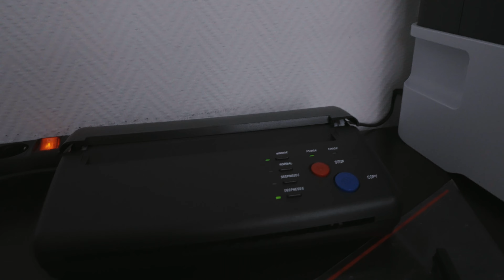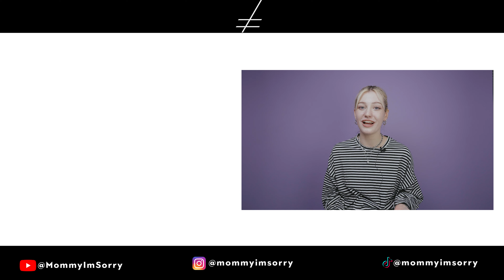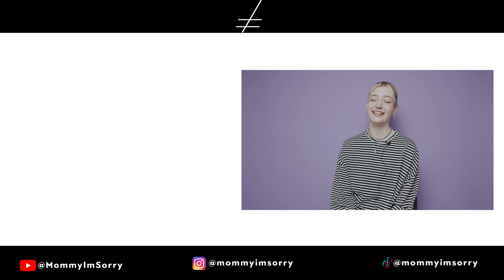Gewinnspiel bei Mary is fire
Mary hatte auf Insta zusammen mit @unsympathischtv ein Gewinnspiel. Hier könnt ihr das Ergebnis auschecken.

Ach und falls ihr das nächste Gewinnspiel von Mary nicht verpassen wollt, folgt ihr auf Insta: